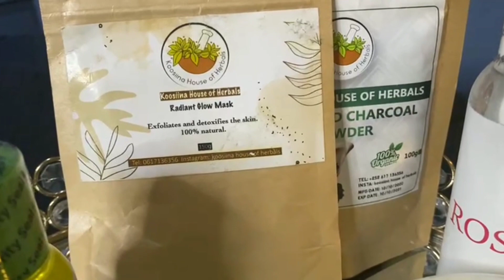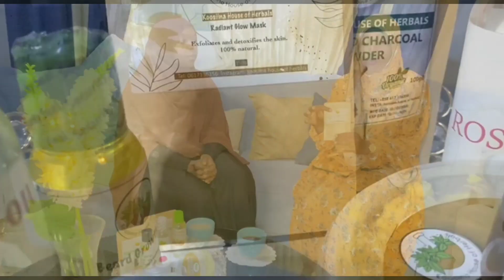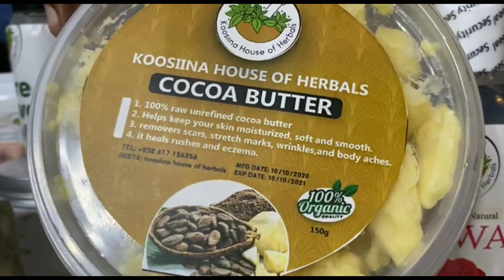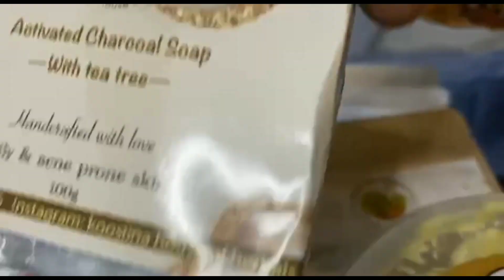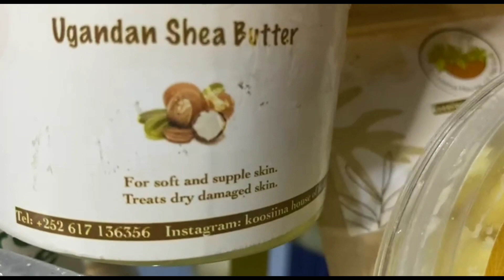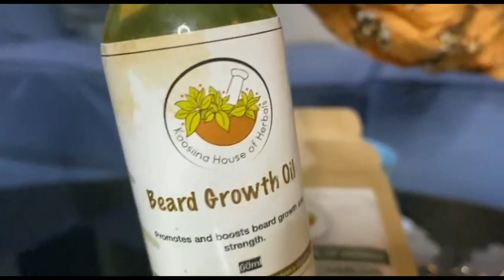ALAABO DABIICI AH OO AAN HORE LOO ARAG OO AY SO SAARTE GABAR (( KOWSIINA HOUSE OF HERBAL))